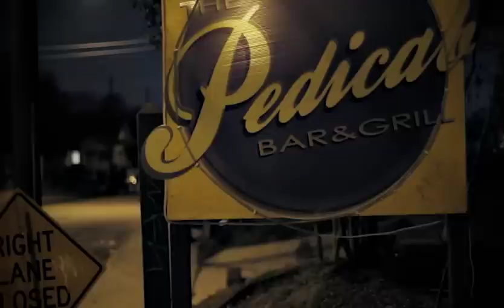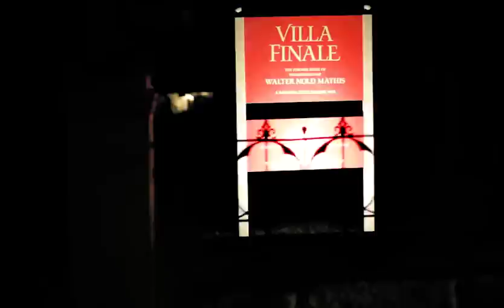Southtown Pedicab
Follow Michael Urbano of Southtown Pedicab around as he points out his favorite spots in Southtown, an ecelectic and artsy neighborhood just blocks south of San Antonio's urban center. A New York city transplant, Urbano loves this area of San Antonio -- the friendly, diverse people, the great nightlife the beautiful historic homes in King Williams, and all the secret places to explore. Directed by Rod Guajardo, this short film took top honors (non-student) in the 2011 Neighborhood Film Project . For other videos that participated in the Neighborhood Film Project please